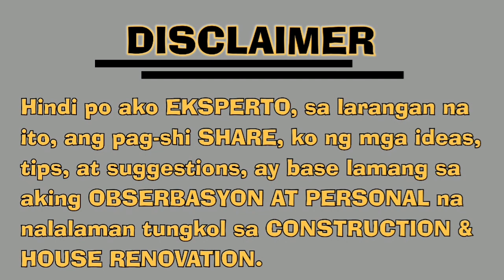ANGELIQUE TH IU,,.Update!! (TAPOS NA ANG CEILING AND PARTITION!!